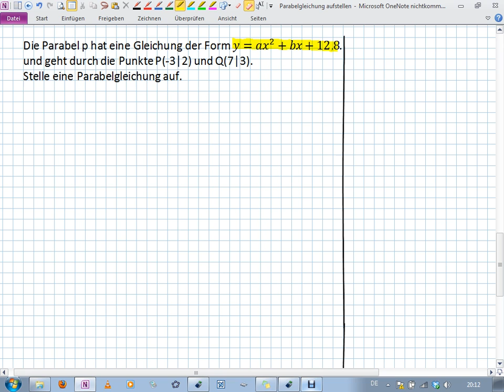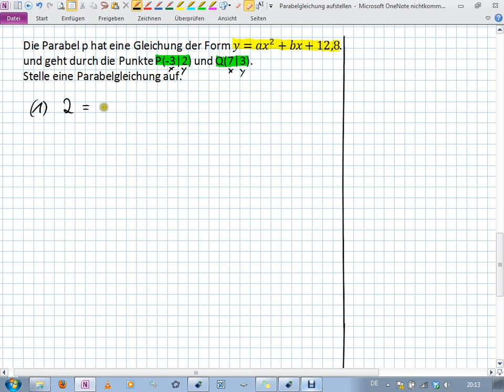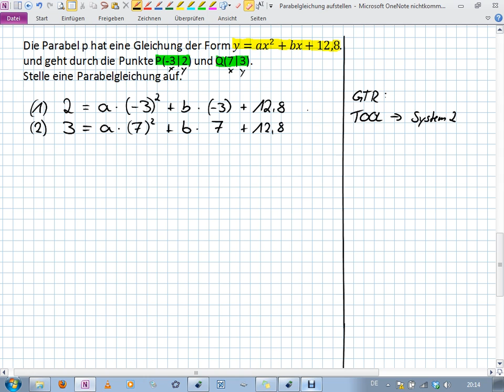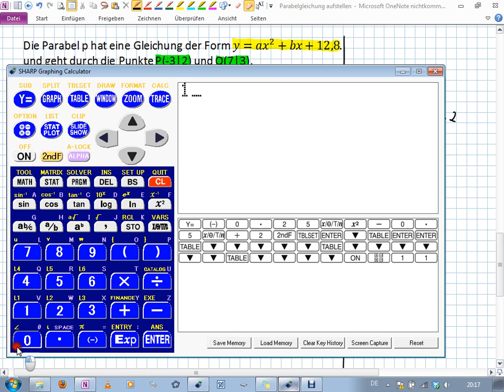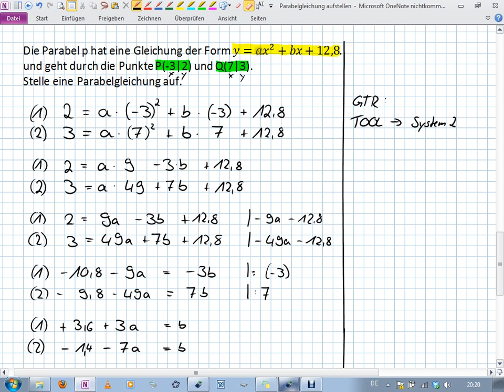Parabel - Gleichung aufstellen mit zwei Punkten und einem weiteren gegebenen Wert (9I.3 | 10II.1)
Wie stelle ich eine Parabelgleichung auf, wenn:
- zwei Punkte der Parabel bekannt sind
- ein beliebiger weiterer Wert gegeben ist